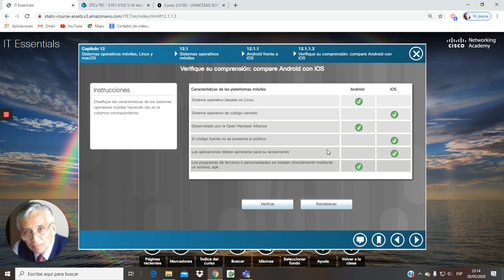Capítulo 12 VIDEO Test#01 Características de los SOs de Android y iOS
Este video muestra las características más saltantes de los Sistemas Operativos de móviles Android y iOS. Referencia: IT Essentials v7.